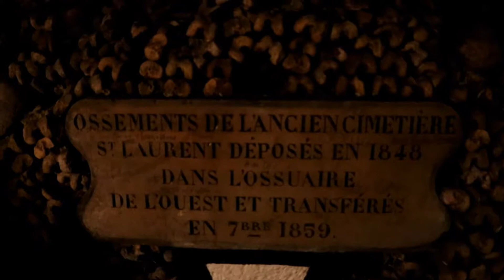Journey with Jonathan to Paris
A travel vlog of my first journey to Paris in late September.  I share a few travel tips and some of the beautiful sights the city of lights has to offer!